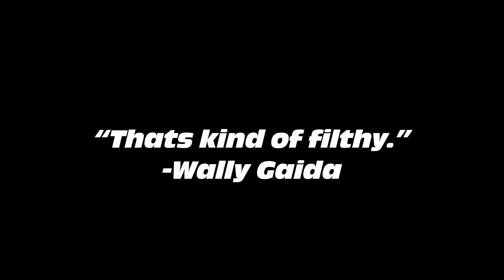Michael Kromer Callahan 2020 (clean)